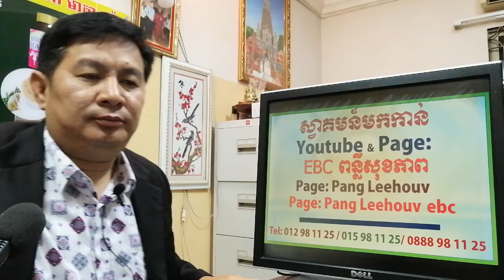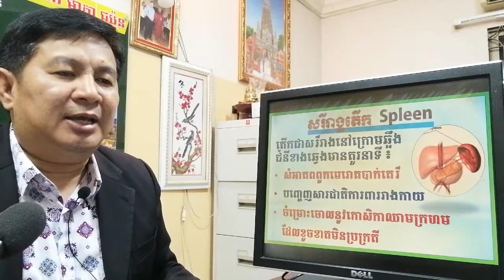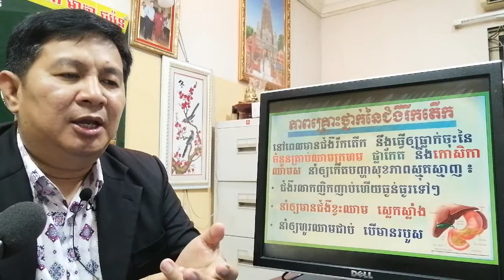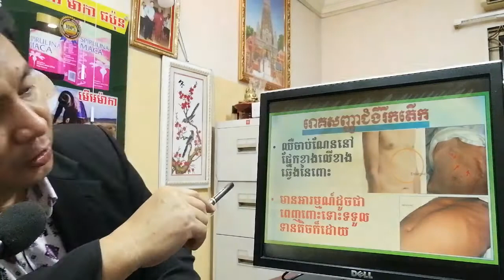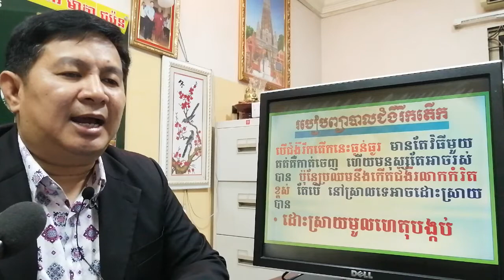EBC ពន្លឺសុខភាព - ជំងឺរីកតើក Enlarged Spleen - English (Pang Leehouv)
ជំងឺរីកតើក Enlarged Spleen ពន្យល់បកស្រាយដោយលោកគ្រូ ប៉ាង លីហ៊ៅ (Pang Leehouv) តំណាងក្រុមហ៊ុន អ៊ីប៊ីស៊ី (EBC)